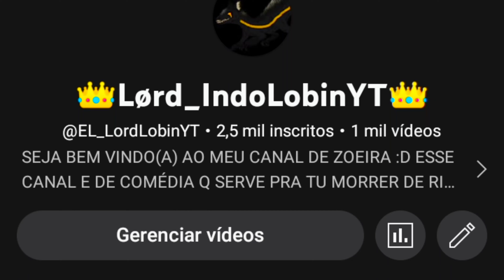2.500 subs senhores! 🗿🍷